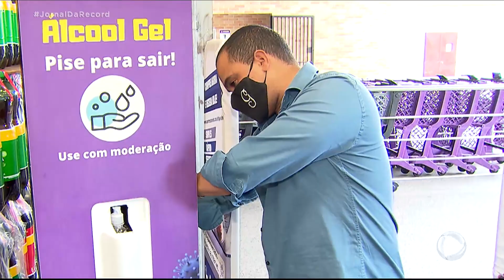Bancários pressionam autoridades para entrarem nos grupos prioritários de vacinação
Profissionais que trabalham em bancos, coveiros e funcionários de supermercados estão pressionando as autoridades para serem incuídos nos grupos com prioridade de serem vacinados. O argumento principal das categorias é que os funcionários ficam diretamente expostos a riscos de contaminação pelo coronavírus.